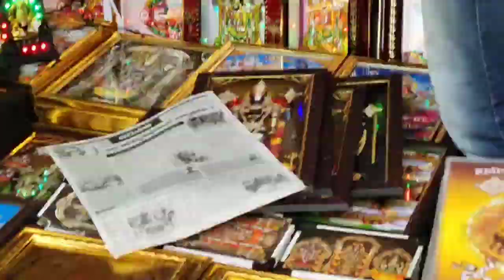Tirupati Shopping vlog Tirumala Andhrapradesh | TTD TirumalaTirupatiDevastanam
Tirumala Tirupati Devasthanams is an independent trust which manages the temples including the Tirumala Venkateswara Temple in Andhra Pradesh. The trust oversees the operations and finances of the second richest and the most visited religious center in the world.
Chairperson: Y. V. Subba Reddy
Headquarters location: Tirupati
Founded: 1932, Tirumala
Type of business: Trust
Purpose: Management of 12 temples including Tirumla Venkateswara Swamy Temple
Tirumala Tirupati Devasthanams Official online platform Providing transparency and enriching experience in serving Pilgrims, Sevaks, Donors and real time temple information best in class digital technologies.
Information hub of TTD and its associated groups which contains information about the temples in and around Tirumala and Tirupati so as to serve pilgrims.
TTD Free Darshan online booking

Venkateshwara Temple is a Hindu temple situated in the hill town of Tirumala at Tirupati in Chittoor District of Andhra Pradesh, India. The Temple is dedicated to Venkateshwara, a form of Vishnu, who is believed to have appeared here to save mankind from the trials and troubles of Kali Yuga. Hence the place has also got the name Kaliyuga Vaikuntha and the Lord here is referred to as Kaliyuga Prathyaksha Daivam. The temple is also known by other names like Tirumala Temple, Tirupati Temple, Tirupati Balaji Temple. Venkateswara is known by many other names: Balaji, Govinda, and Srinivasa. The temple is run by the body Tirumala Tirupati Devasthanams (TTD) which is under the control of the Andhra Pradesh Government. The head of TTD is appointed by Andhra Pradesh Government. The revenue from this shrine is used by the Andhra Pradesh government.
Tirumala Hills are part of the Seshachalam Hills range. The hills are 853 meters (2,799 ft) above sea level. The Hills comprises seven peaks, representing the seven heads of Adisesha. The temple lies on the seventh peak -Venkatadri, on the southern banks of Sri Swami Pushkarini, a holy water tank. Hence the temple is also referred to as the "Temple of Seven Hills". Tirumala town covers about 10.33 sq mi (26.75 km2) in area.
The Temple is constructed in Dravidian architecture and is believed to be constructed over a period of time starting from 300 AD. The Garbagruha (Sanctum Sanctorum) is called AnandaNilayam. The presiding deity, Venkateswara, is in standing posture and faces east in Garbha gruha. The temple follows Vaikhanasa Agama tradition of worship. The temple is one of the eight Vishnu Swayambhu Kshetras and is listed as 106th and the last earthly Divya Desam. The Temple premises had two modern Queue complex buildings to organise the pilgrim rush, Tarigonda Vengamamba Annaprasadam complex for free meals to Pilgrims, hair tonsure buildings and a number of pilgrim lodging sites.
It is the richest temple in the world in terms of donations received and wealth. The temple is visited by about 50,000 to 100,000 pilgrims daily (30 to 40 million people annually on average), while on special occasions and festivals, like the annual Brahmotsavam, the number of pilgrims shoots up to 500,000, making it the most-visited holy place in the world. In 2016, it was reported that 27.3 million pilgrims visited the temple.
It is around 435 km (270.3 mi) from Vijayawada, 571.9 km (355.4 mi) from Hyderabad, 138 km (85.7 mi) from Chennai, 291 km (180.8 mi) from Bangalore, and 781.2 km (485.4 mi) from Visakhapatnam.
There are several legends associated with the manifestation of the Lord in Tirumala. According to one legend, the temple has a murti (deity) of Venkateswara, which it is believed shall remain here for the entire duration of the present Kali Yuga.